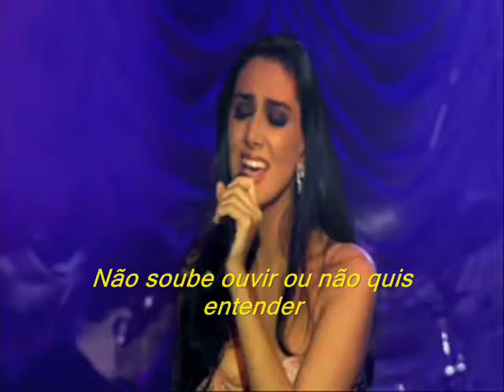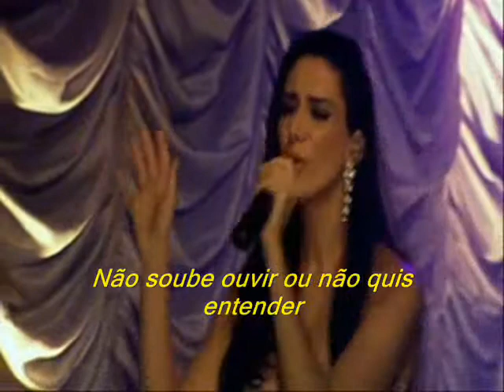Conselhos - Marina Elali (Legendado)BR